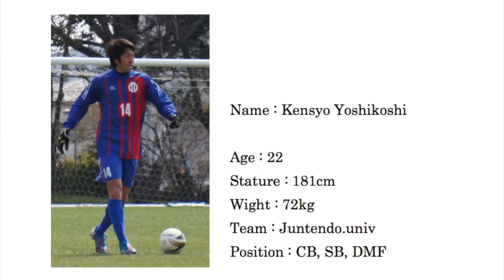Soccer men (*not available*) | CB | Kensyo Yoshikoshi, Japan | recruit 2017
committed to Carson-Newman